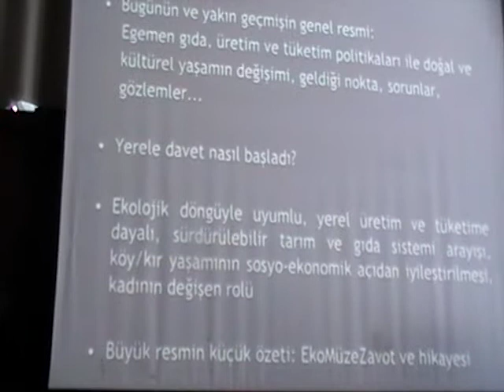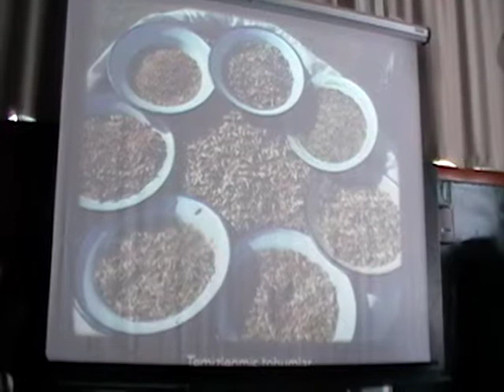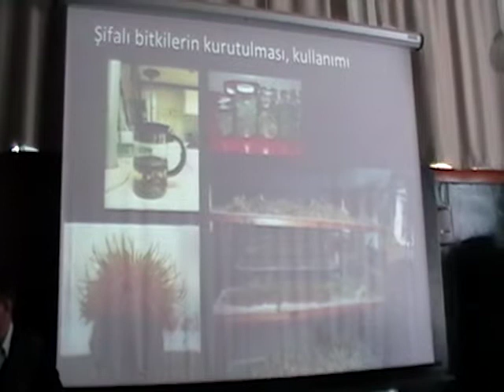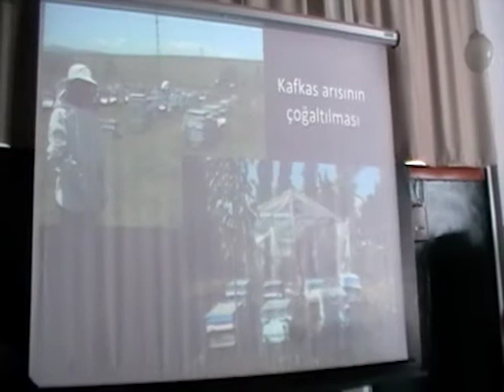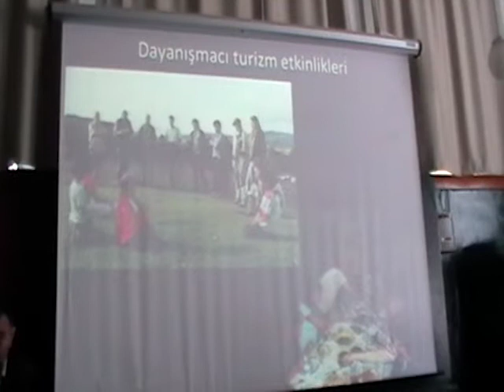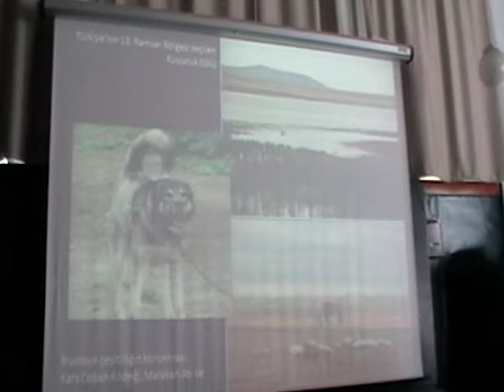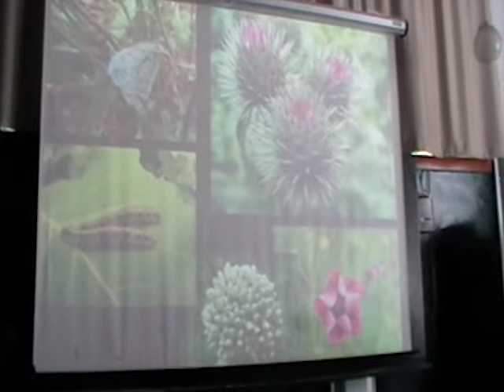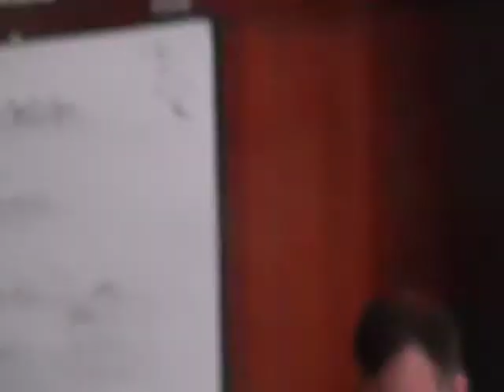İlhan Koçulu - Çarşamba Seminerleri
İlhan Koçulu'nun 10 Nisan 2013'te MSGSÜ Şehir ve Bölge Planlama Bölümü tarafından düzenlenen Çarşamba Seminerleri'nde yaptığı “Yerele Davet: Ekomüze, Kırsal Turizm, Köy Bilgeliği, Yerel Üretim ve Tüketim, Sürdürülebilir Yaşam Üzerine Deneyimler, Politikalar” adlı sunuş